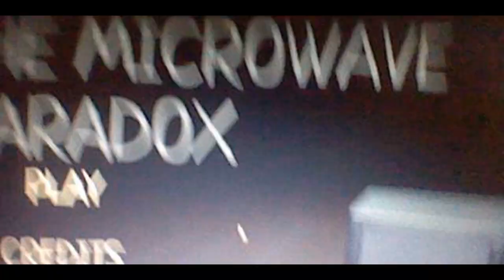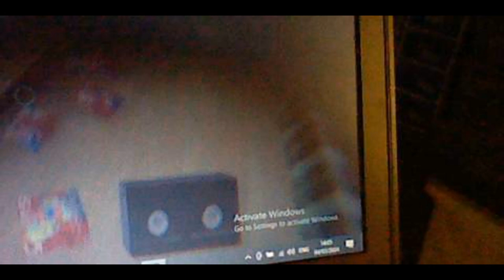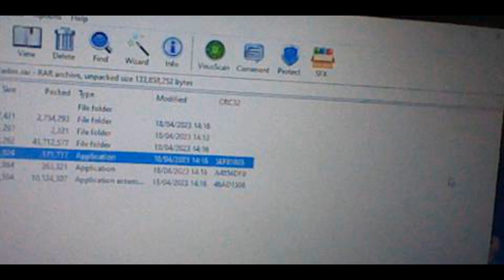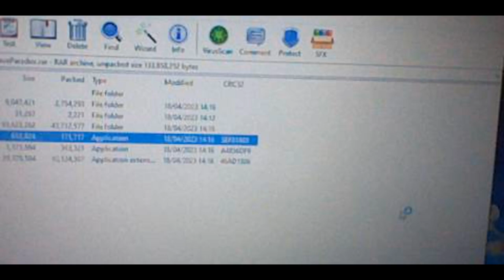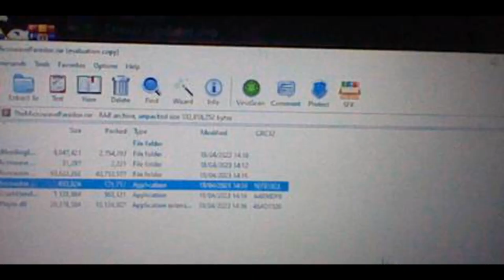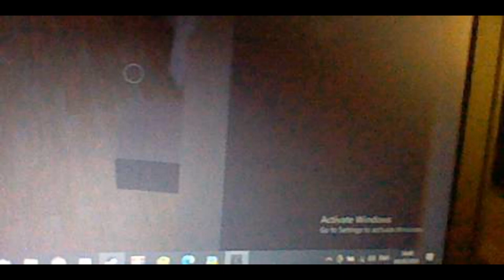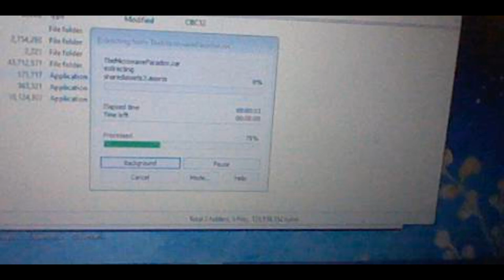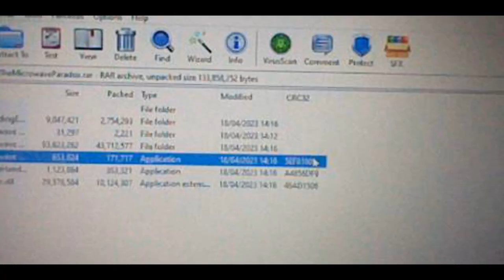Lets play The Microwave Paradox with Brimmilee Dixson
hi everyone and todays video is  a game play and today from my cast stories
will be playing is brimmilee dixson

and he will be playing the game called the microwave paradox